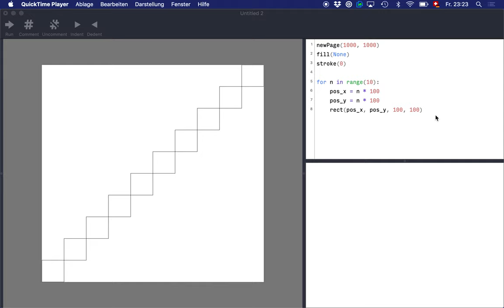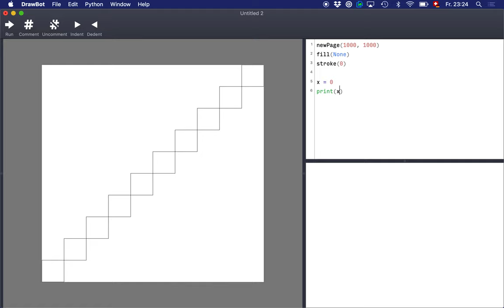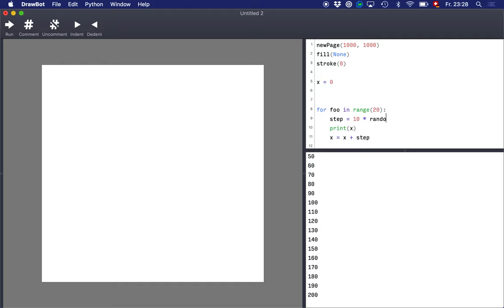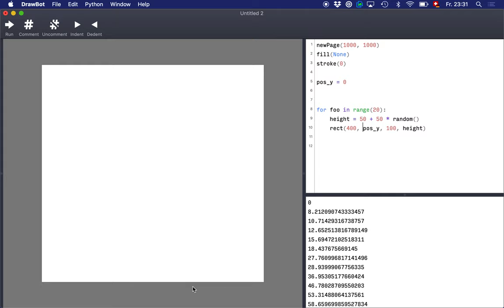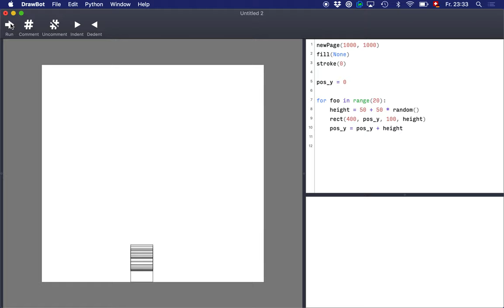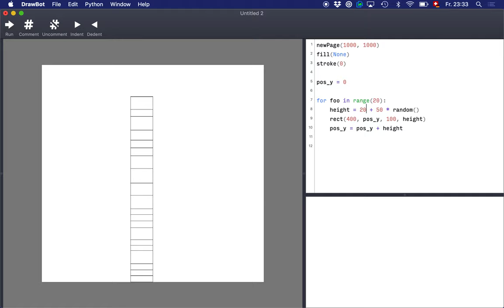Variablen Updaten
Oft ist es nötig den Wert einer Variable anzupassen, z.B. bei jeder Iteration eines Loops. Dies ist eine Grundlage, die du immer wieder benötigen wirst.